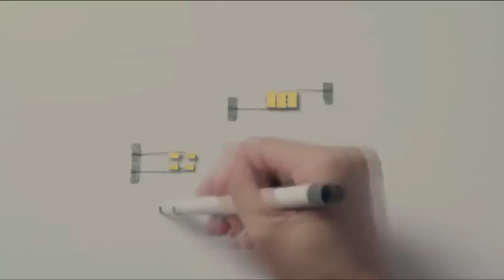The Most Satisfying Video Ever 2017 || BestVine